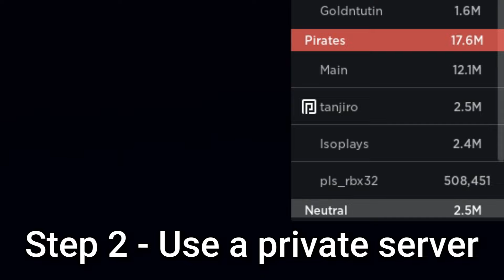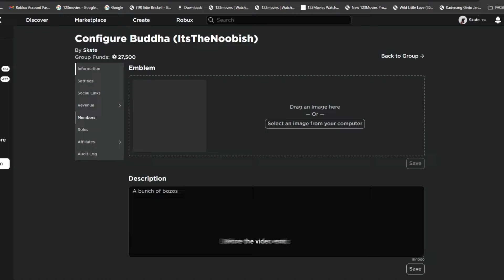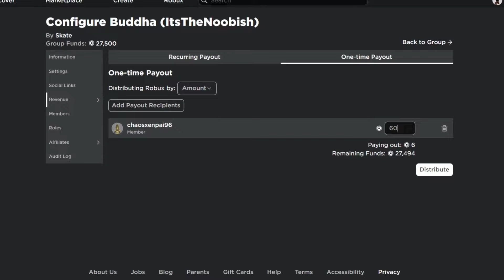How To AFK (STOCK) PERM FRUITS! 🍎 | Blox Fruits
Spikey Trident
 awakened phoenix
 phoenix awaken Combo with all fruits Awakened Dough
 kid roblox